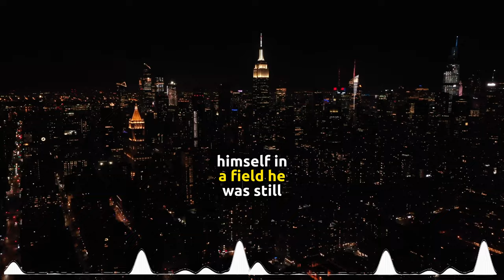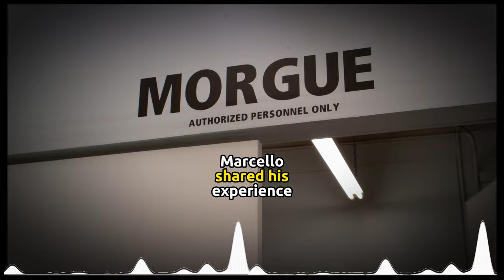Forensic Tales: Terrifying Stories | This Happens in the Morgue | EPISODE 1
In the dark early hours, in the city of Santiago, Chile, a young man was getting ready to face a night. With just two months of experience since graduating from university, Marcelo was eager to prove himself in a field he was still exploring. Accompanied by his passion for cigarettes and solitude, that night was far beyond what he could have imagined.

Shadows in the Morgue: Marcelo's Paranormal Night

Marcelo, a 29-year-old newly graduated forensic specialist, was working the night shift at the morgue in Santiago, Chile on the early morning of September 26, 1989. With only two months of experience in his new job, he felt excited and somewhat nervous about the responsibilities he faced, yet also eager to prove his worth in the field of forensic medicine.

The night was dark and quiet, with the morgue illuminated only by the dim light of lamps. Marcelo had been busy for hours conducting autopsies and external examinations on the bodies that had arrived that day. His fondness for cigarettes kept him company in these solitary moments, and he occasionally allowed himself a short break to smoke and calm his nerves.

Around 1 a.m., Marcelo began to feel a strange sensation, as if someone were watching him. He tried to dismiss the idea, attributing it to fatigue and the peculiar atmosphere of the morgue at night. However, as he continued his work, that feeling intensified, and a shiver ran down his spine.

While performing an autopsy, Marcelo noticed the lights starting to flicker intermittently. He tried to ignore it and carry on with his task, but then he heard a faint whisper that seemed to come from somewhere in the morgue. He paid attention, trying to identify the source of the sound, but everything fell silent again.

He decided to take a break and step out into the corridor to smoke a cigarette and calm down. As he inhaled the smoke, he noticed a figure moving in the shadows at the end of the hallway. He stood still for a moment, watching attentively. The figure appeared to be a shadow, with undefined features, yet it seemed to have a humanoid shape.

Marcelo felt a knot in his stomach and a wave of fear washed over him. Doubting whether his mind was playing tricks on him, he slowly approached the figure. As he got closer, the shadow seemed to fade away, as if it were sliding backward. Marcelo felt his heart pounding and decided to keep advancing.

When he finally reached the spot where he had seen the shadow, there was nothing there. Just a feeling of coldness and an inexplicable sense of presence. Marcelo shivered and quickly stepped back, not understanding what was happening. He decided to return to his work table, where the incomplete autopsy awaited.

As the night progressed, Marcelo felt increasingly uneasy. The lights continued to flicker, and on more than one occasion, he thought he saw movements in the peripheral shadows. The whisper returned, this time closer and clearer, but he couldn't make out the words.

Finally, Marcelo finished his shift and left the morgue at dawn, feeling an overwhelming sense of relief as he left behind that terrifying experience. Despite his attempts to find rational explanations, he couldn't deny that he had experienced something out of the ordinary that night.

Over time, Marcelo shared his experience with some colleagues, but many were skeptical and tried to find logical explanations. Some mentioned the possibility that stress, fatigue, and suggestion played a role in what he had experienced. Marcelo, on his part, carried on with his work, but he could never forget that night in the Santiago morgue – an experience that left him wondering about the limits of what we can comprehend in the world of forensic medicine and beyond.

Conclusion:

As the first rays of dawn began to filter into the morgue, Marcelo left behind a night that had pushed him to the brink between the rational and the inexplicable. That terrifying experience, filled with flickering lights, moving shadows, and incomprehensible whispers, clung to his memory. Though he continued his career as a forensic specialist, the night he confronted paranormal phenomena in the depths of the Santiago morgue would always stand out in his mind as the mysteries that sometimes hide beyond our understanding, in the dark corners of the night.